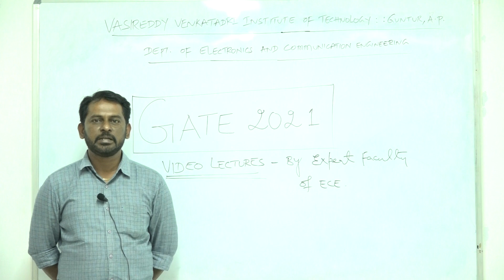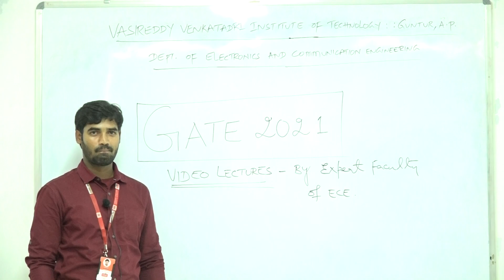VVIT ECE Faculty GATE 2021 video lectures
Introducing GATE 2021 video lectures from the department, starting 24th Feb. A promo has been released.